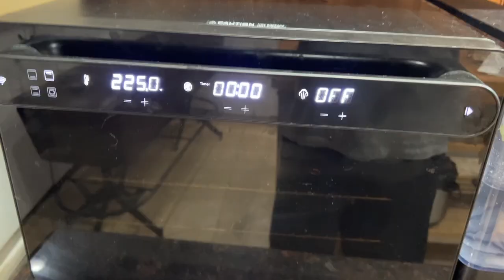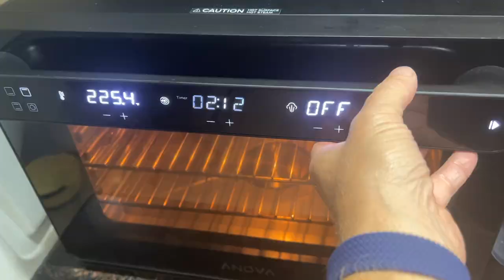Beef Butter Bacon Egg & Keto Chow challenge, day 4 & 5 | How to Reverse Sear a steak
2krazyketos is a participant in the Amazon Services LLC Associates Program, an affiliate advertising program designed to provide a means for sites to earn advertising fees by advertising and linking to amazon.com.